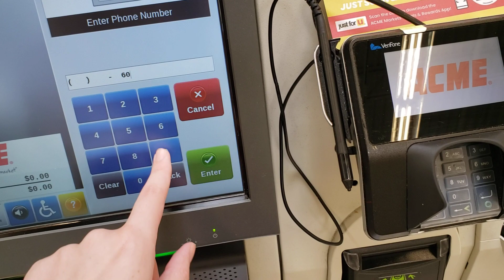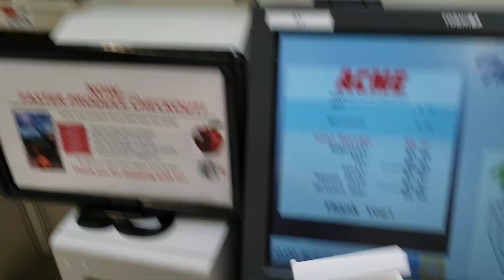Toshiba Self Checkout at Acme #7821, 5300 Park BLVD, Wildwood NJ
Installed in 2019, located 3 streets down from Route 47 (Delsea Drive)